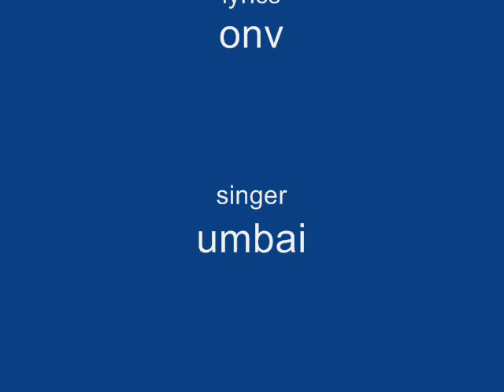neela velicham nila mazha peyyunna.umbayee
malayalam gazal from umbai
lyrics:O N V Kurupp